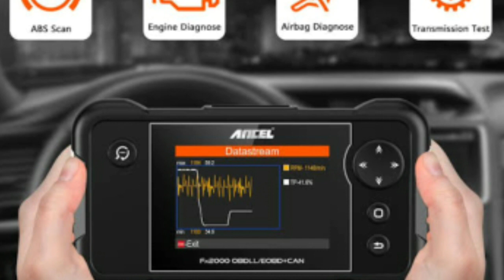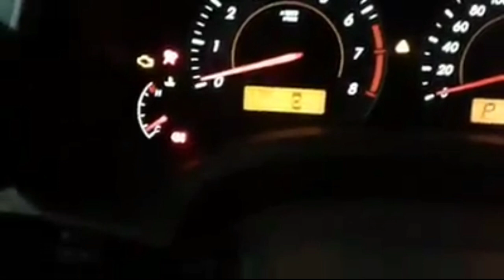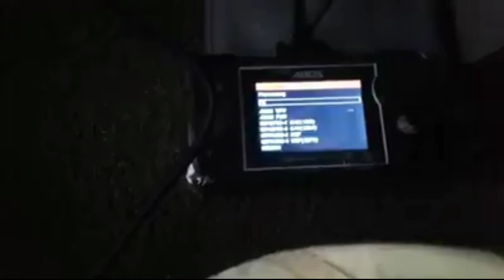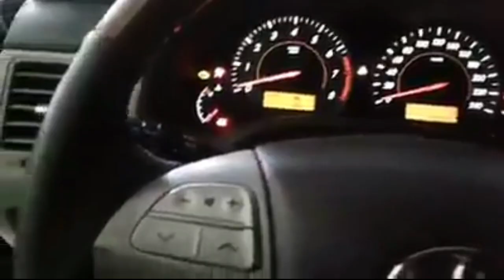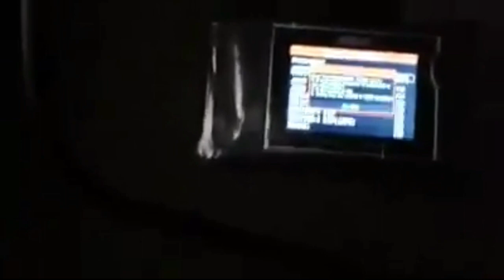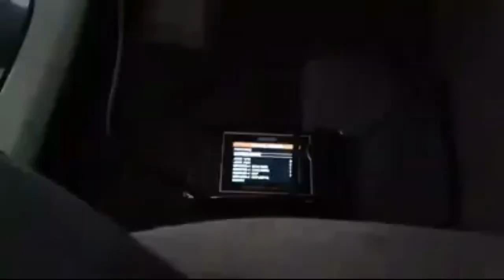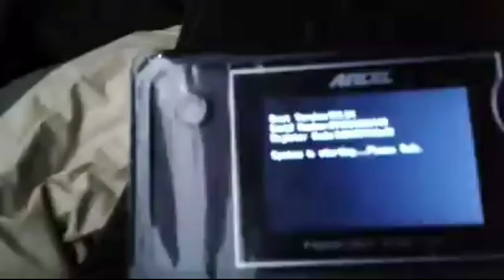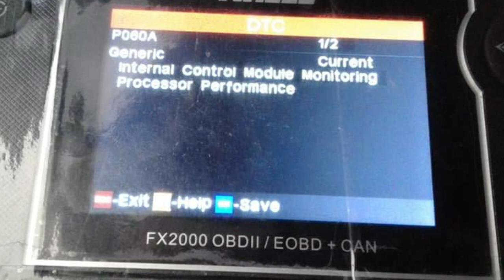SIRANG ECU PAANO MALAMAN. TOYOTA ALTIS 2008 A/T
Ecu problem